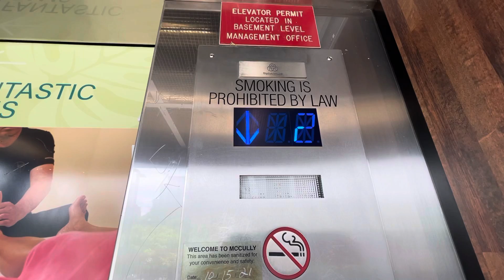TK Hydro motor without the fan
The fan was leaking as I showed so they turned it off